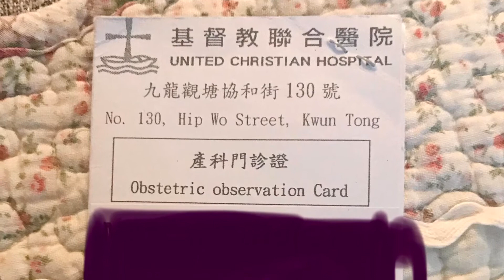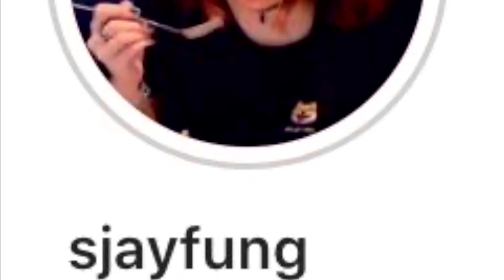我的孕記：便秘(大肚期間飲用蜜糖及食用益生菌)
產品如下：
1.Melvita: Miel d’Acacia du Sauternais Acacia
   honey from Sauternais
   購買地:pop corn間Melvita
   容量:400G
   價錢:$200都五洗
2.Young Living: life 9 probiotic supplement
    購買地:Young Living
    容量:30粒
    價錢:$200-$300